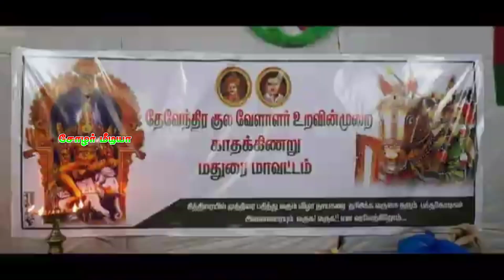மதுரை காதக்கணறு கள்ளழகர் வருகை